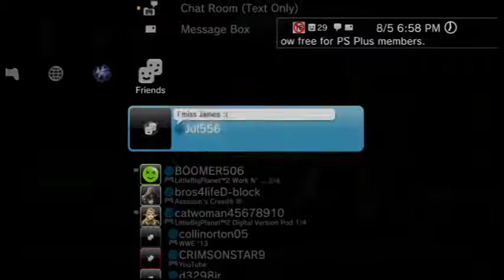Little big city's trolles! part 2